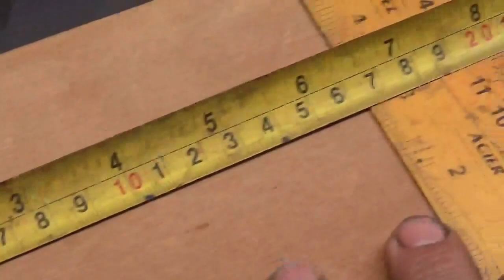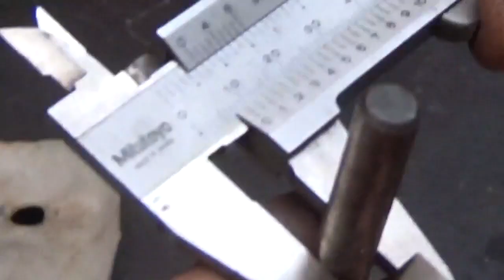SUPORTE PARA ALICATES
Suporte para organizar alicates